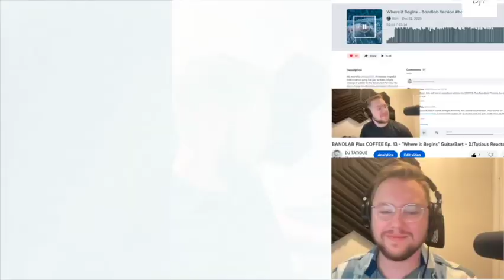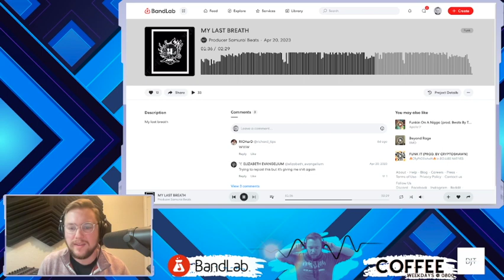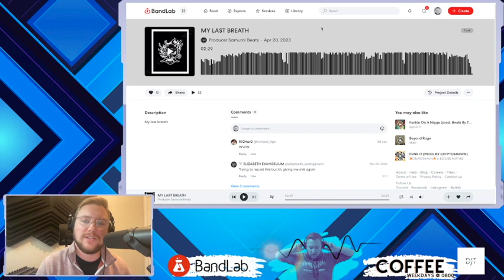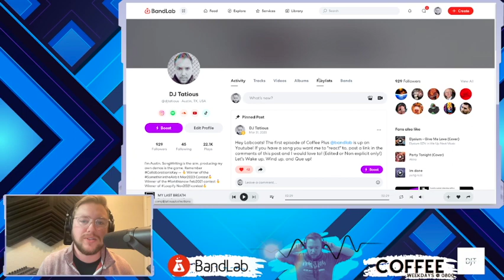BANDLAB Plus COFFEE - "My Last Breath" ProducerSamuraiBeats - DJTatious REACTS!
Ladies and Gentlemen, it's time to Wake up, Wind up, and Que up with another excellent track! So grab your coffee and Let's hear what ProducerSamuraiBeats is throwing down.

Timestamps:

0:00 - What are we Listening to Today?
0:13 - Intro
0:35 - DJTatious REACTS!